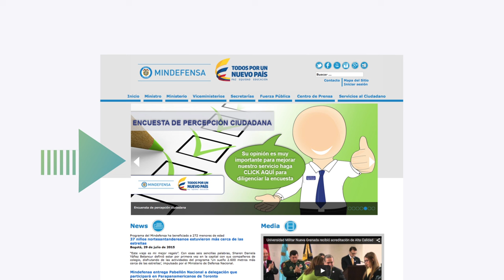Encuesta Percepción Ciudadana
Participa en la encuesta del Ministerio de Defensa y ayúdanos a mejorar nuestros servicios al público en general.